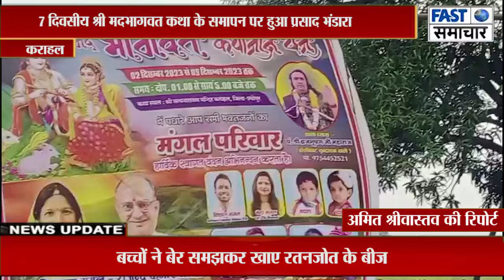दिवसीय श्री मदभागवत कथा के समापन पर हुआ प्रसाद भंडारा ,,व्यासपीठ महाराज बोले कराहल भक्तों की नगरी